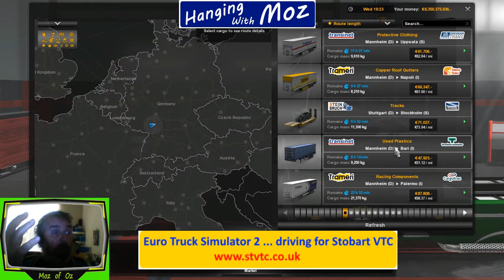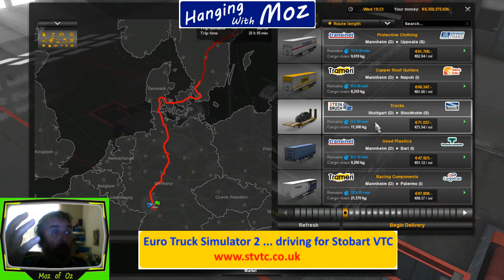ETS2 - Stuttgart to Stockholm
After being teleported back to my original base (as always happens after a game update), we find a delivery from Germany back up to Sweden.